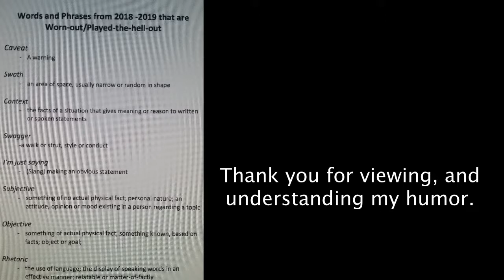Words and Phrases that are Over-used, 2018-2019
A small list of Words and Phrases from 2018 to 2019 that many people have been tired of hearing. Words and Phrases that have been overused.